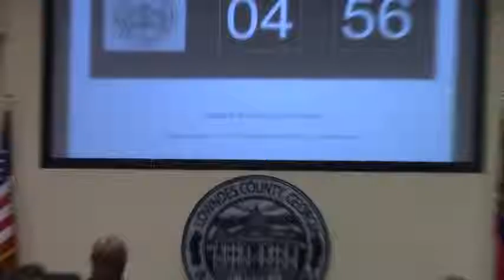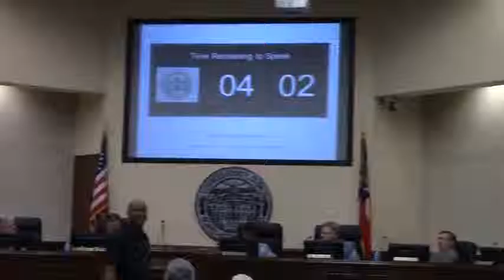8. CWTBH - Jackie Woods - paving issue @ LCC Regular - 2015-09-08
Regular Session, Lowndes County Commission (LCC Regular)